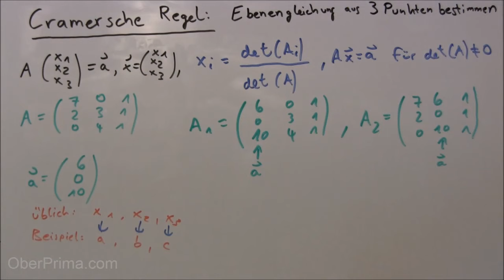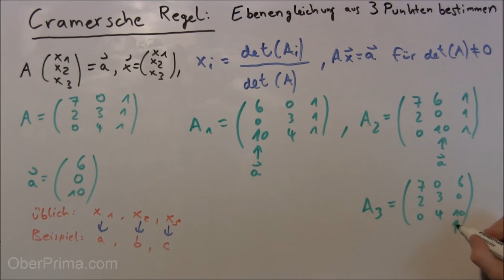3.6 Cramersche Regel - Ebenengleichung aus 3 Punkten bestimmen (2/3)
Die Cramersche Regel oder Determinantenmethode ist eine mathematische Formel für die Lösung eines linearen Gleichungssystems. Sie ist bei der theoretischen Betrachtung linearer Gleichungssysteme hilfreich. Für die Berechnung einer Lösung ist der Rechenaufwand jedoch in der Regel zu hoch, da dabei verhältnismäßig viele Determinanten auftreten. Deshalb kommen dazu andere Verfahren aus der numerischen Mathematik zum Einsatz. Die Cramersche Regel ist nach Gabriel Cramer benannt, der sie im Jahr 1750 veröffentlichte, jedoch wurde sie bereits vorher von Leibniz gefunden.